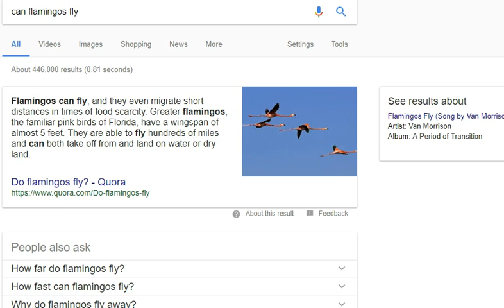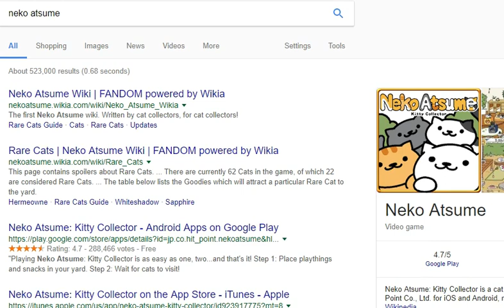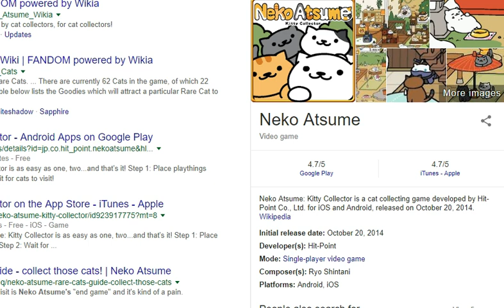ANIMAL JAM WE HAVE A PROBLEM! (And Other Stuff, Too)